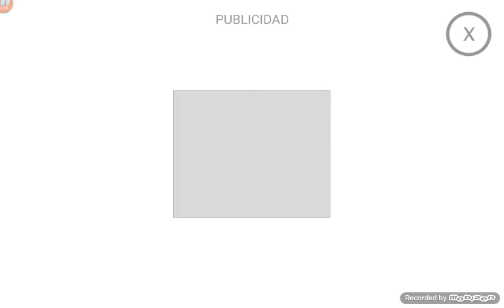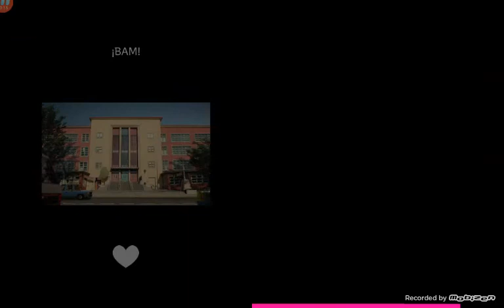Cartoon Network Anything - Gameplay Parte 3